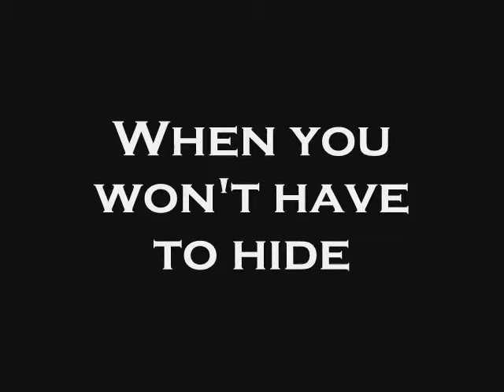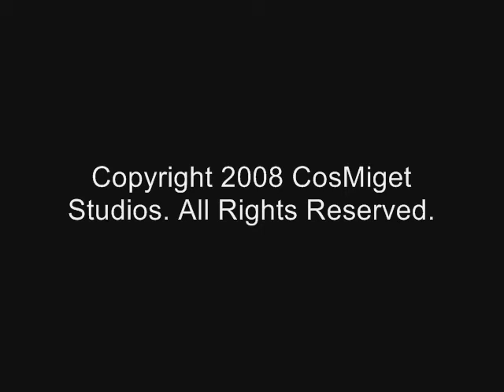The Hunt (Preview)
The preview to our upcoming movie "The Hunt". The movie will release October 10th (hopefully). **We know the other two previews we put on here didn't work. This one should... cross your fingers.**